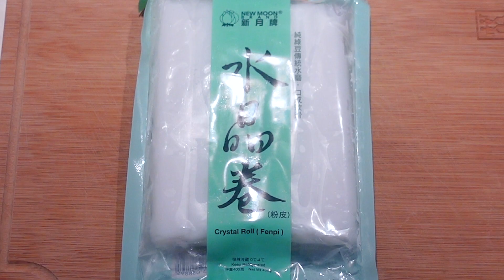涼拌雞絲粉皮 淨係麻醬唔夠㗎 Ep28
天氣漸熱，在家烹調涼拌小菜最好不過。涼拌雞絲粉皮製作極易，賣相精緻之餘，味道亦佳，是炎夏美食的不二之選。

如果想支持本頻道，可到我的patreon 隨緣樂助。
所有收益將全數撥作本頻道之製作基金。